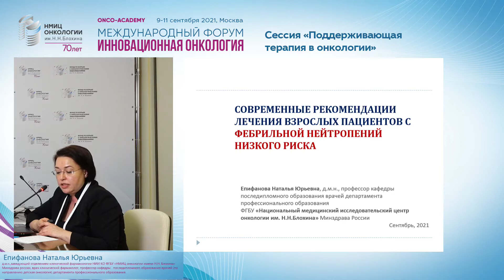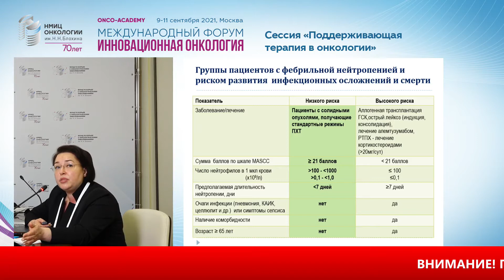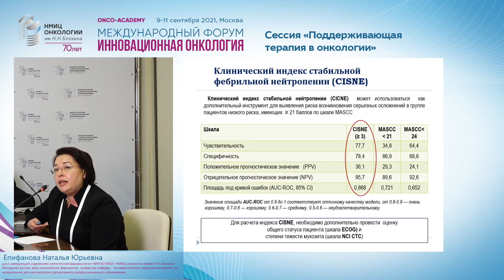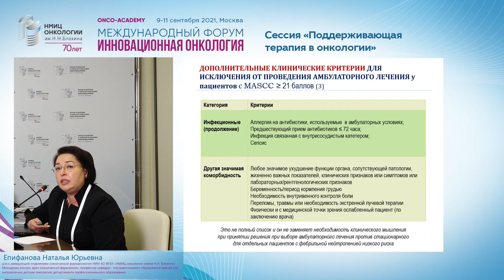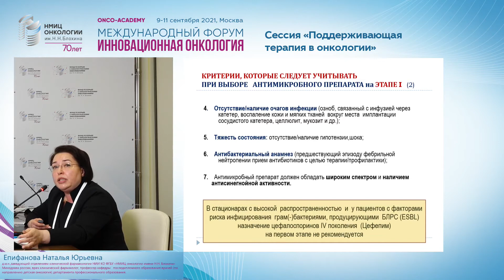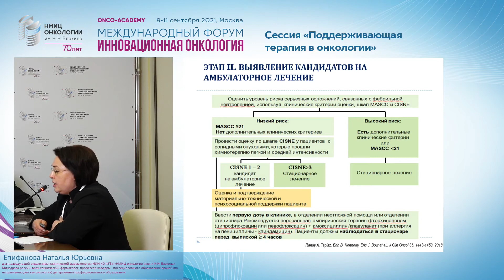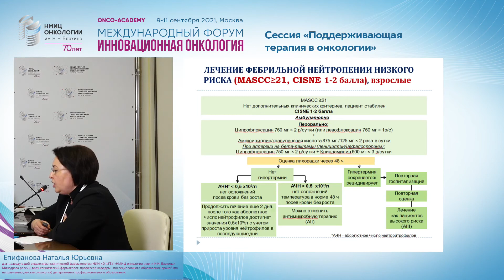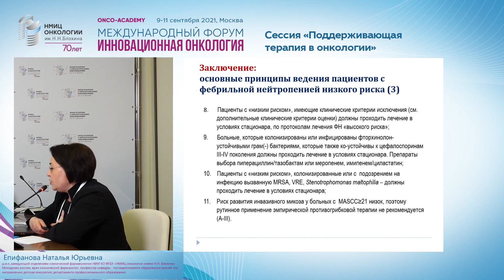Современные рекомендации лечения взрослых пациентов с фебрильной нейтропений низкого риска.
Сессия Поддерживающая терапия в онкологии. Доклад Современные рекомендации лечения взрослых пациентов с фебрильной нейтропений низкого риска.
Епифанова Наталья Юрьевна